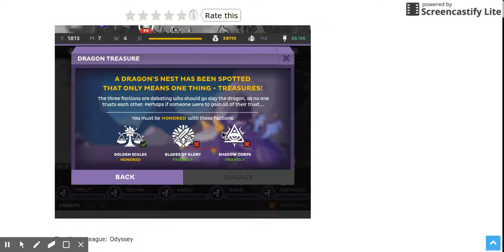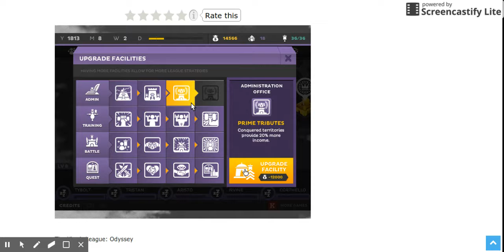lets play kings league odyssey part 9